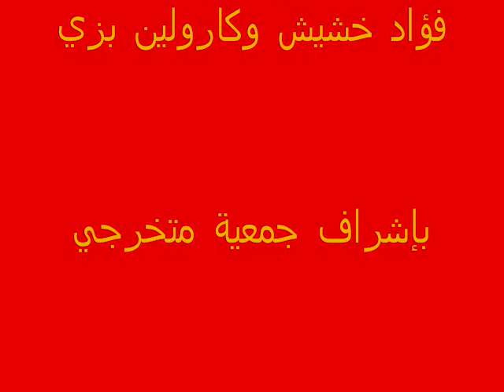День защитников Родины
جمعية متخرجي جامعات ومعاهد الاتحاد السوفياتي